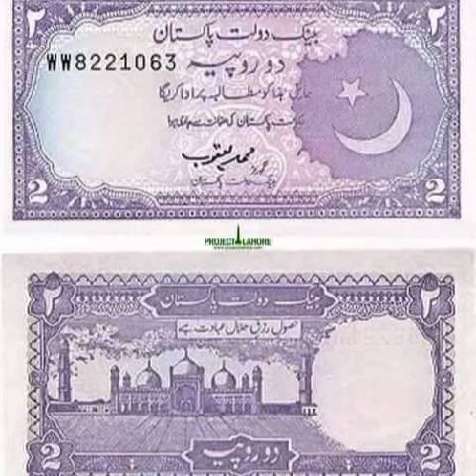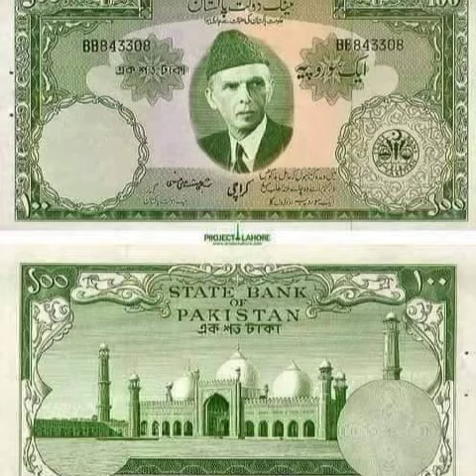ماضی کی یادیں♡پاکستانی كرنسی نوٹ کولیکشنان میں سے آپ کون کون سی کرنسی استعمال کر چکے ہیں؟